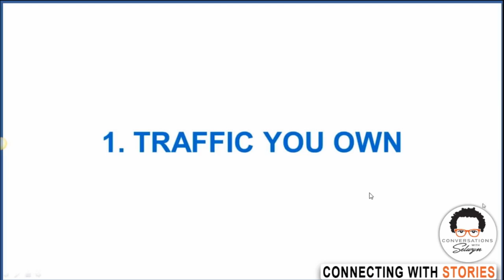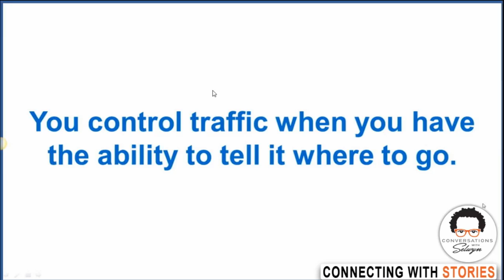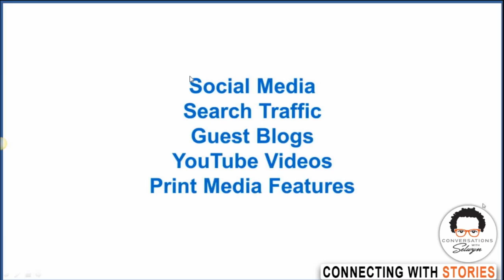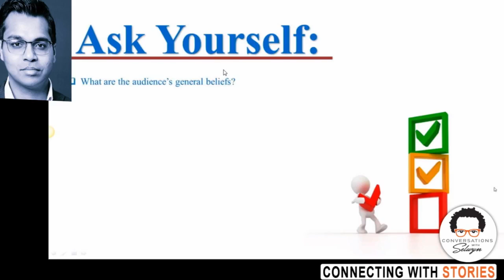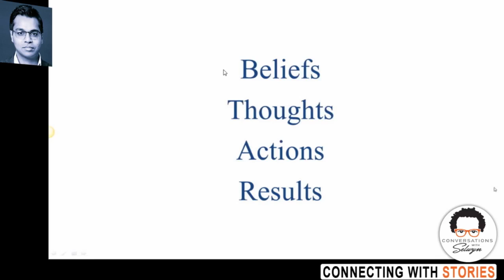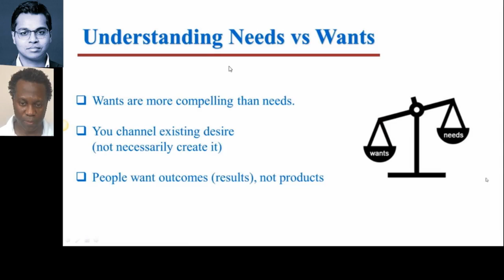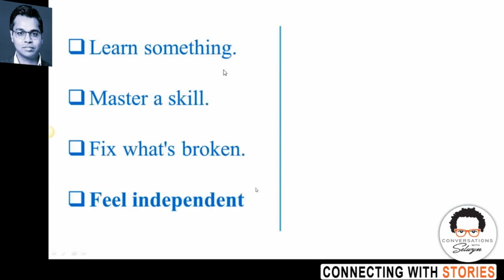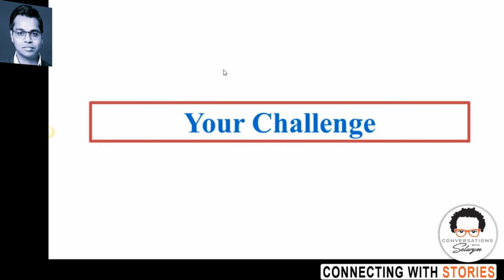GYIR P7 Dr. Rosh Khan - P3 - CWS ASITIS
Digital Marketing Insights - P3